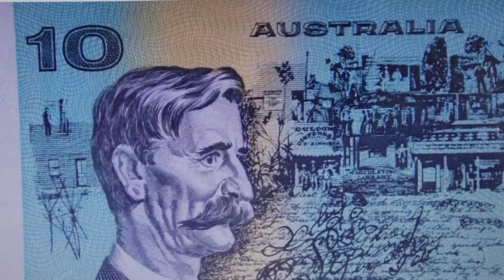ヘンリー.ローソン オーストラリアの詩人 最も偉大な短編作家 10オーストラリア.ドル紙幣に肖像